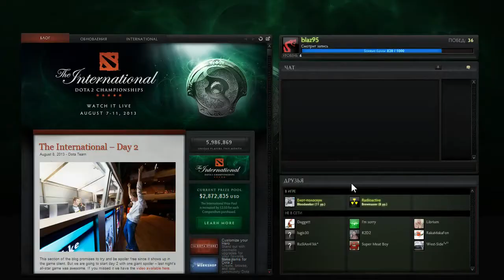Dota 2 by Mars "Морта"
Первое видео по Доте 2